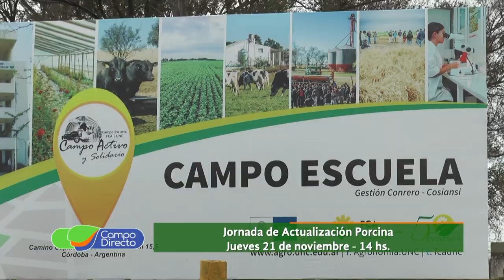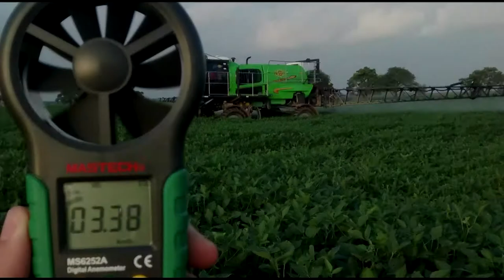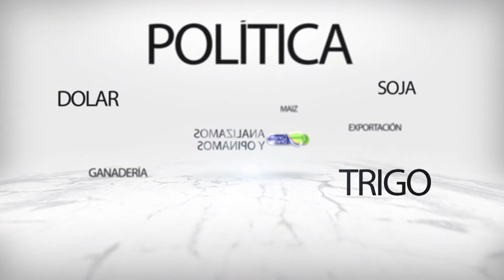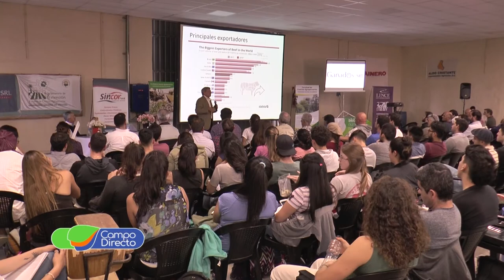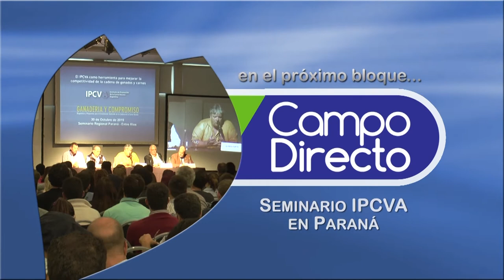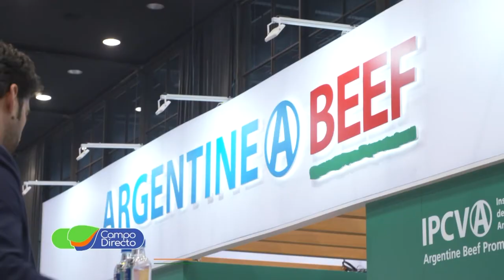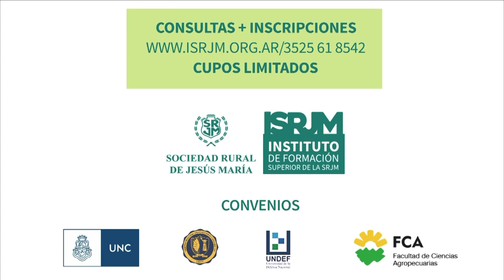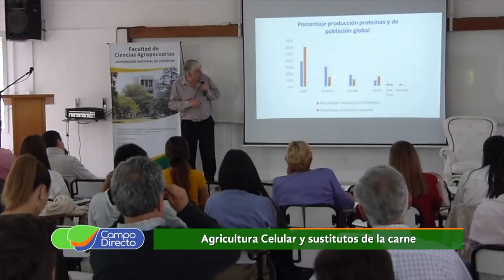Programa Campo Directo 24 16 de noviembre de 2019